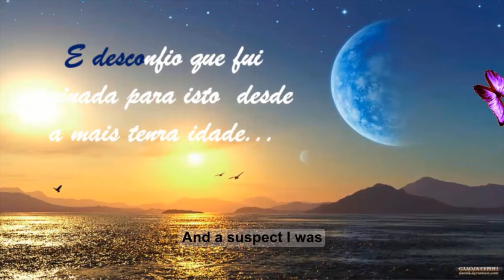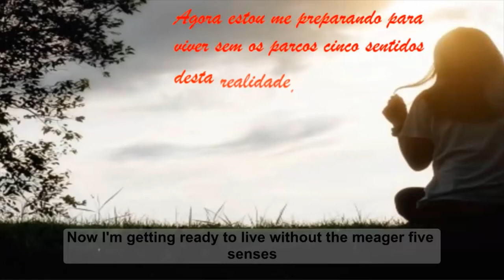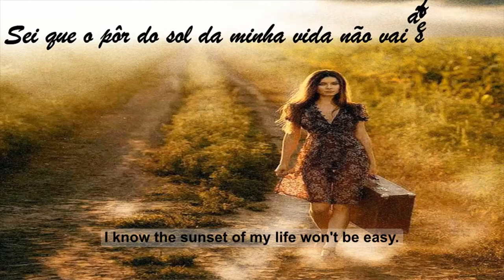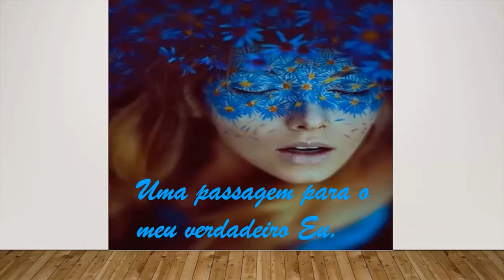Aprendendo a Ser Feliz / Learning to Be Happy.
Música e Poesia-Reflexão de Ianê Lameira / Music and Poetry- Reflection by Ianê Lameira.
Fundo Musical: Eu Posso Sonhar e Mar da Tranquilidade (Mix).
By Ianê Lameira. / Musical Background: I Can Dream and Sea of Tranquility (Mix). By Ianê Lameira.

*Bem Vindos/ Welcome*